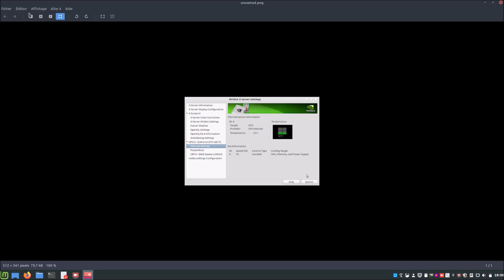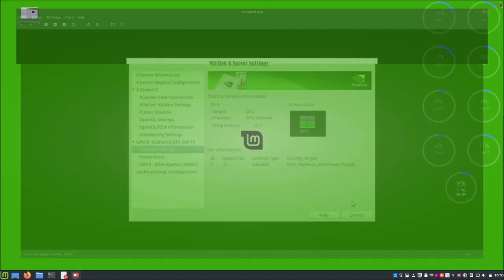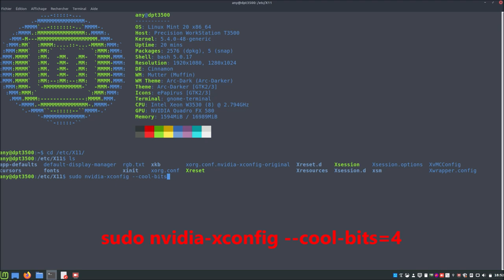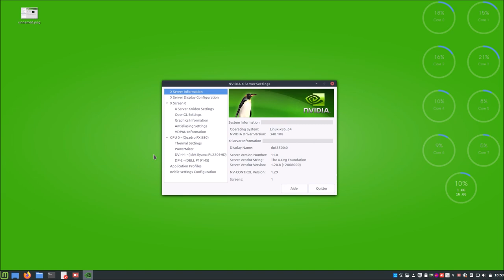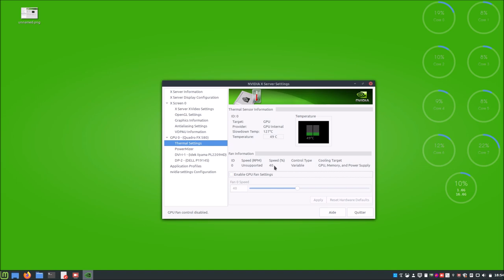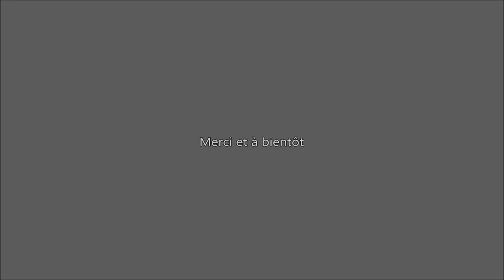👉 NVIDIA X Server Settings ☝ Option "Coolbits" 👍